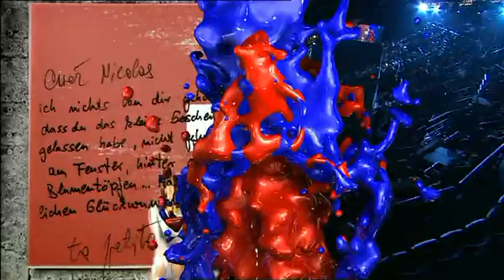Eurovision 2008 Semi Final2 07 Switzerland Paolo Meneguzzi-Era Stupendo